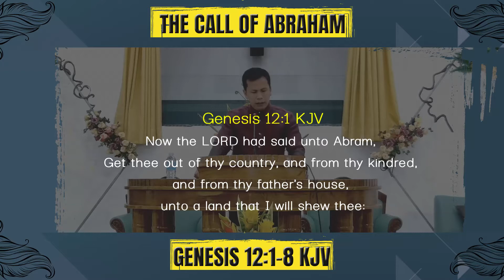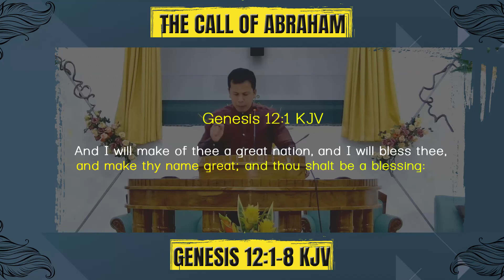The Call of Abraham | The Message from The Word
Message by Pastor Dan Caba on October 17, 2021 at Open Door Baptist Church - Maligaya.

Aired via FB Live on Episode 45 (October 23, 2021) of ODBC SHINE Ministry.

Weekly live stream schedules:
- ODBC SHINE Ministry every Saturday at 10AM (Philippine Standard Time)
- ODBC Sunday Services, 10AM (Philippine Standard Time)